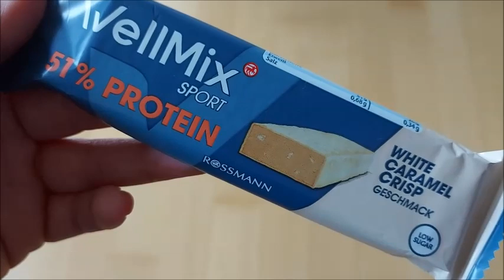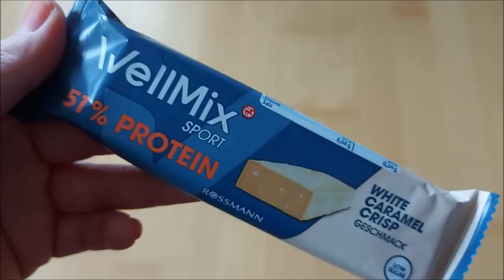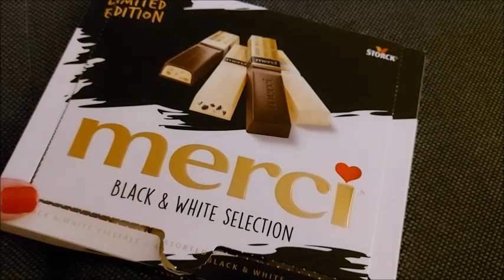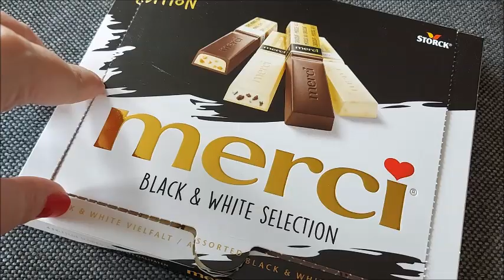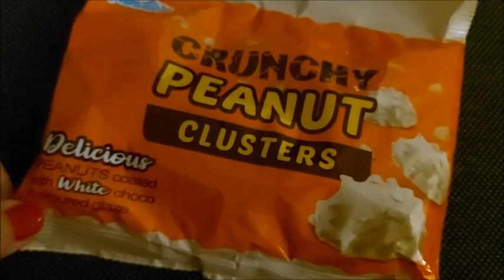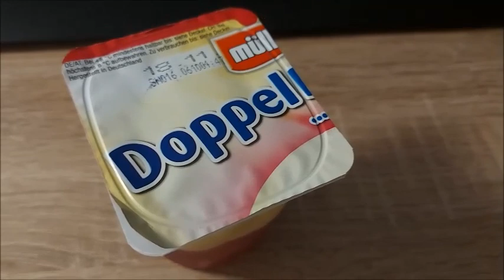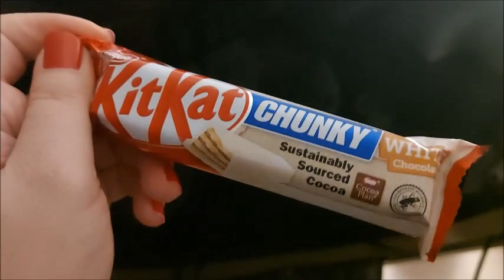Mini Food Diary November - 5 Tage Essen mit dem Rosa Wölkchen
Endlich mal hingesetzt und mein Mini Food Diary geschnitten, welches ich vor über zwei Wochen von Montag bis Freitag (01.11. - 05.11.) gedreht habe.